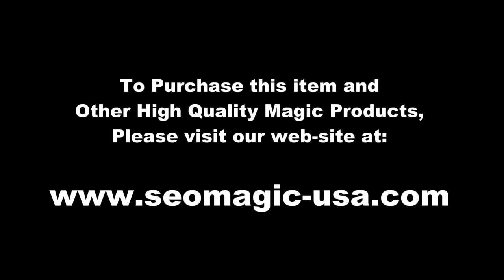Double Whammy by John Kennedy / SEO MAGIC